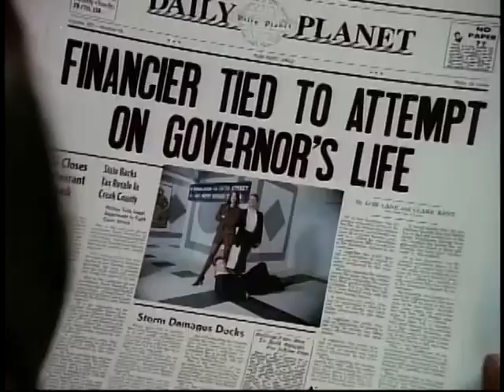Lois & Clark 2x03 14 - It's just my exterminator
Best moments from Lois & Clark: The New Adventures of Superman - Season 2 - Episode 3 - The Source